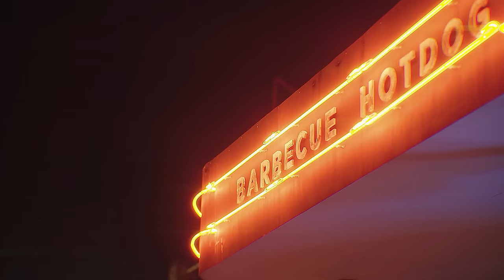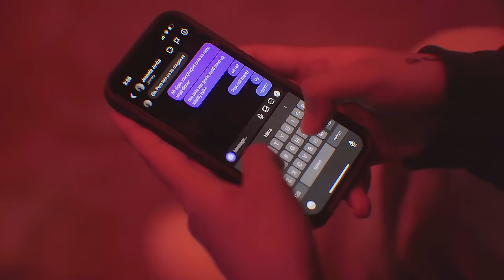ASA - JRoa (Official Music Video)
Written and Performed by John Roa
Produced/Mix and Mastered by Pxrple

Directed by Joseph Sabello

DOP/ Camera Operator/Editor/Colorist: Christopher Taboada

Gaffer:
Alfie Tedera

STARRING
John Roa
Jesnefa Jovita
Jade Makawili

Special Participations

Jamie Lim
Arjay Fedillaga
Raina Eguia
Snake Princess
Medyo Maldito
Jamie Lim
Kurt Fick
Glester Capuno
Al Moralde
Joseph Sabello
Joshua Jeks
Jid Durano
Jacky Chang
James Ucat
Dansoy Vlogs
Joshua Roa
Clare Johnson
Ponte Aligato

Cafe Racer Mandaue
Viva Artist Agency